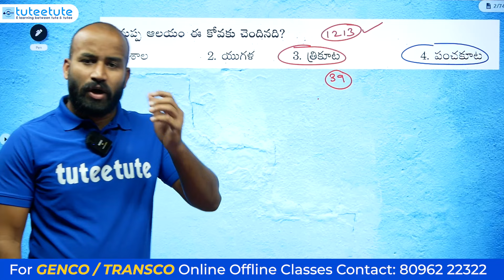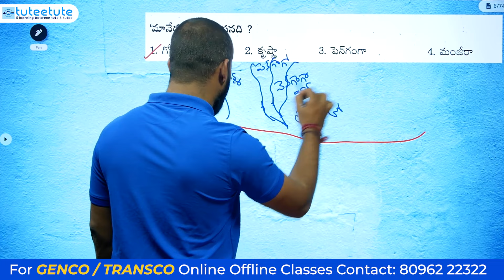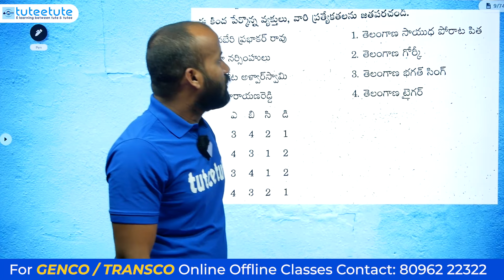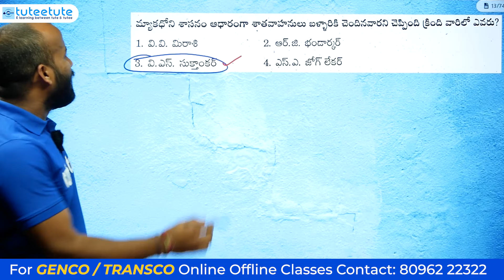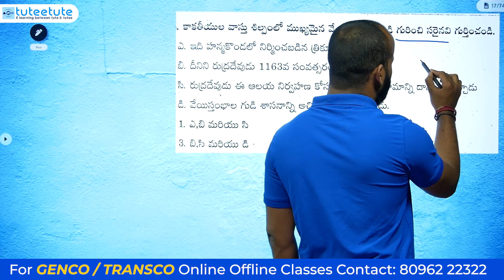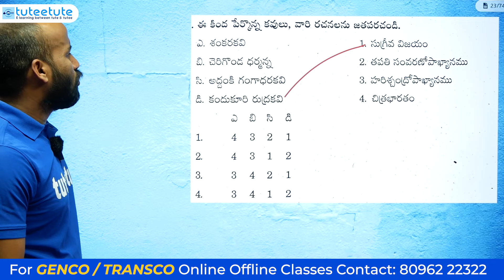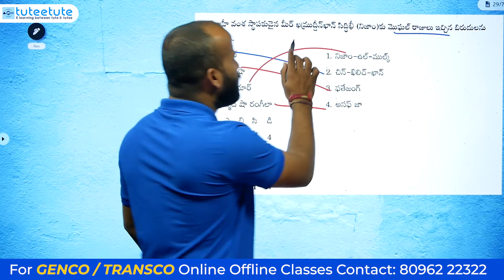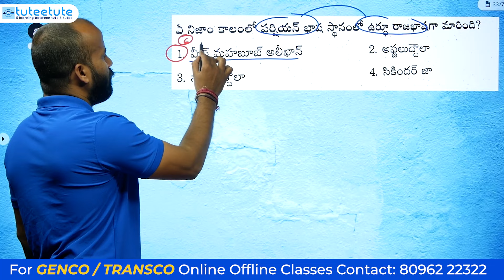GENCO /TRANSCO 500 Telangana Questions With Explanations Part_20